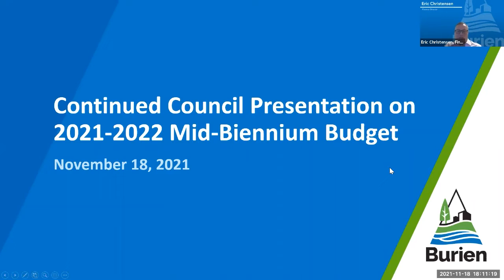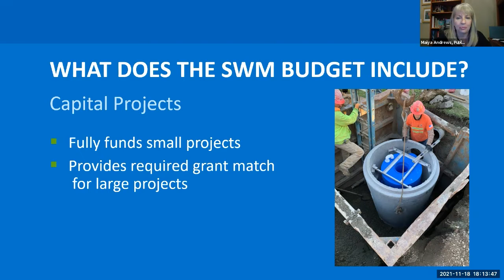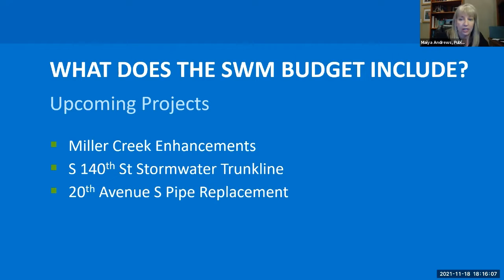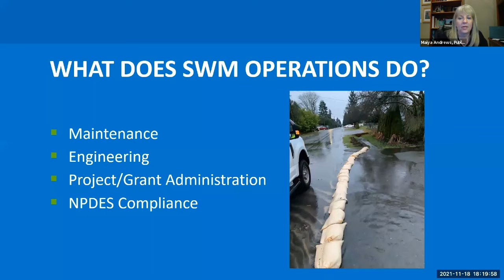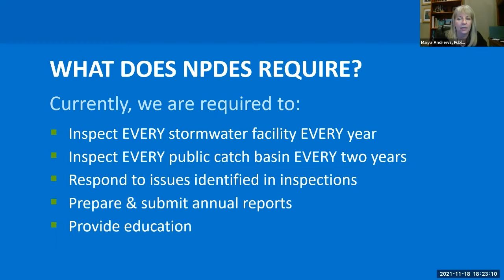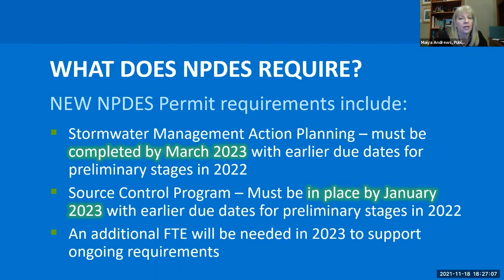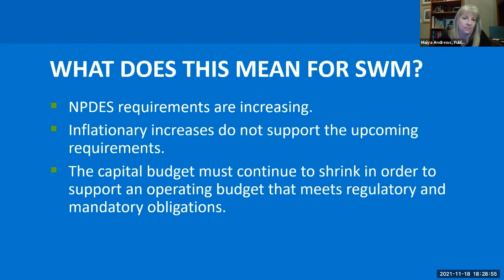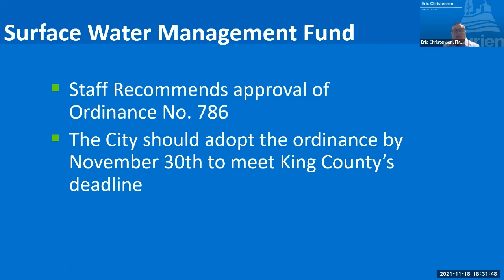Surface Water Management Fees (Burien City Council Special Meeting, November 18, 2021)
At a November 18, 2021 special meeting of the Burien City Council, surface water management (SWM) fees were discussed.

Surface water management fees are the primary revenue source for the maintenance and improvement of the City’s stormwater system. The stormwater system helps manage water that flows across impermeable surfaces to prevent flooding, prevent and mitigate habitat loss, and improve water quality before the water reaches Puget Sound.

Staff provided a detailed overview of the current system’s operating and maintenance needs. They also detailed how they use these fees to leverage grants from state and federal sources, many of which require a local financial match, to pay for larger stormwater infrastructure projects. The City is also required to provide education to comply with the City’s National Pollutant Discharge Elimination System permit. New state requirements to implement stormwater management action planning and to implement a new pollutant source control program will go into effect in 2022 and will require significant staff time and resources to comply. Additional budget will be needed in 2023 to meet these new permit requirements.

To keep up with inflation and not erode purchasing power, cities across the region are raising their surface water management fees. These fees are paid by all property owners as part of their property tax bill. Burien’s rates, even after the 5.5% increase, are much lower than neighboring jurisdictions such as Des Moines, Auburn, and King County.